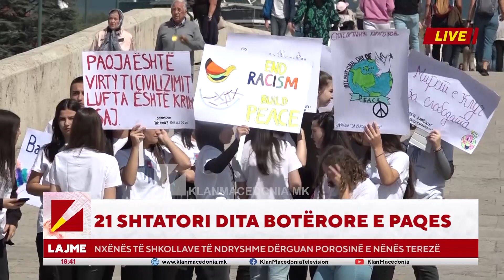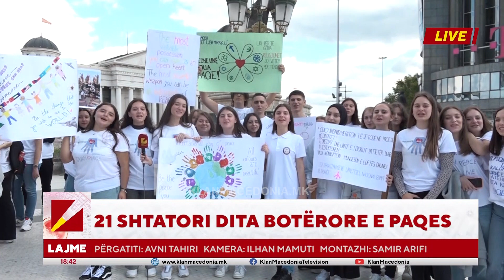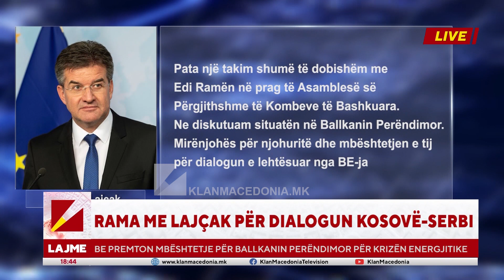LAJMET 18:30 | 21.09.2022